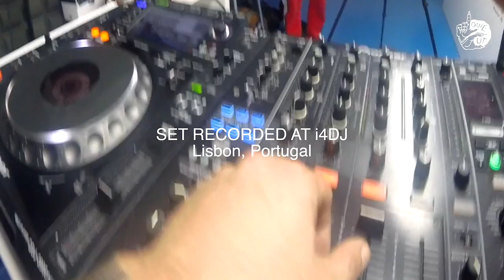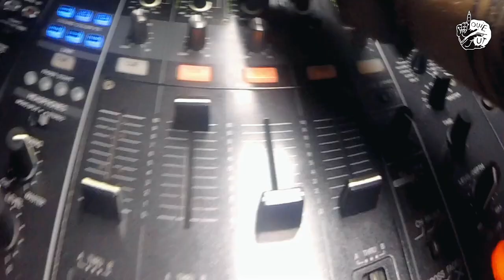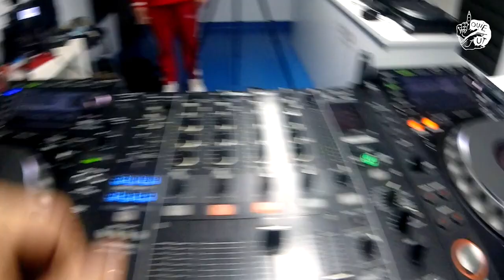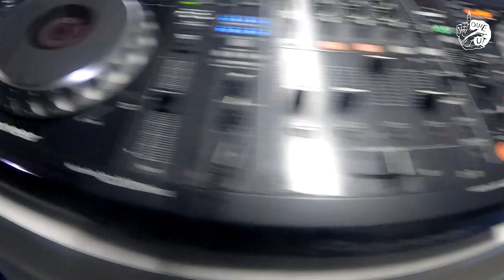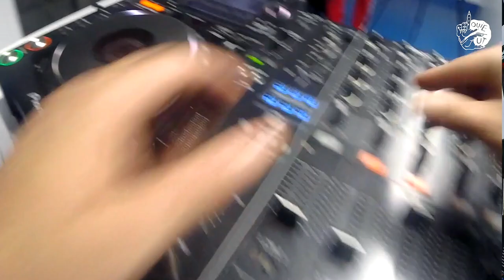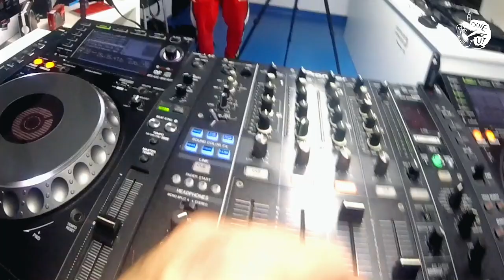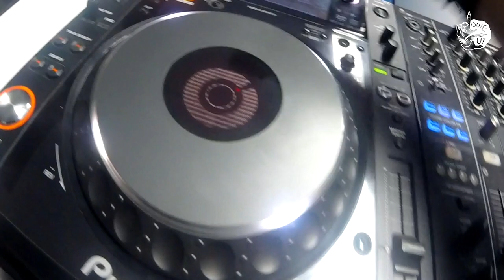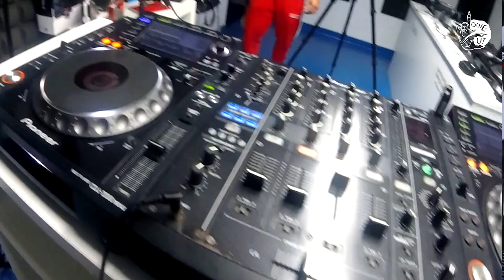Louie Cut - Minimal Paradise Set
Recorded in November 2020 at I4DJ in Lisboa, Portugal.
Tracklist:
01: Louie Cut - Minimal Paradise
02: Louie Cut - Finja Loop
03: Louie Cut - Desagrado
04: Louie Cut feat. Muvt - Gimme That
05: Louie Cut - Up And Down
06: Louie Cut - Looking At You
07: Louie Cut. - You Know The Vibes
08: Louie Cut feat. Avrosse - Minimal Impossible
09: Louie Cut - Primitive
10: Louie Cut - Minha Transa
11: Louie Cut - Excuse Me
12: Louie Cut feat. Avrosse - The Thief
13: Louie Cut feat. Minkton - This Is My Bassline
14: Louie Cut - Musa
15: Louie Cut - Inspector Louie